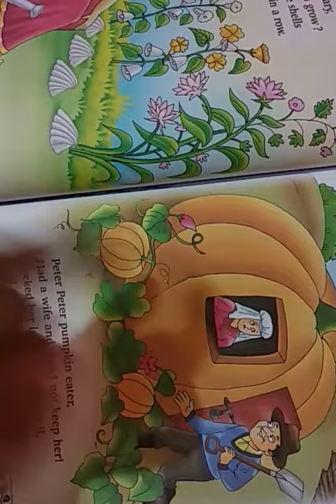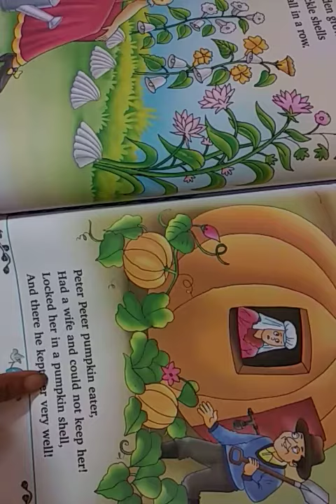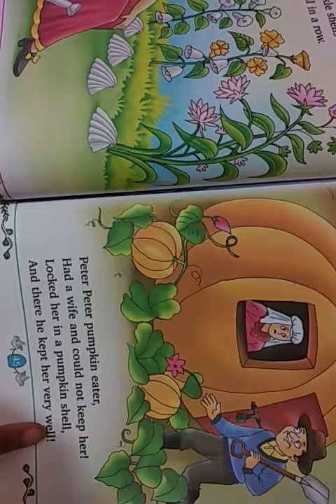PETER PETER PUMPKIN EATER || AN ENGLISH RHYME || USEFUL FOR KIDS